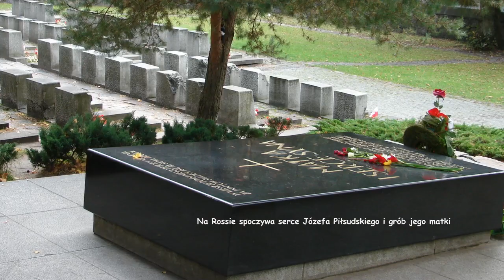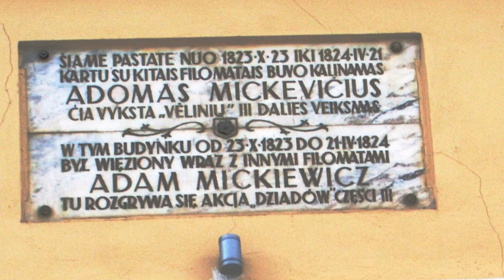WILNO - MIASTO WSPOMNIEŃ ...